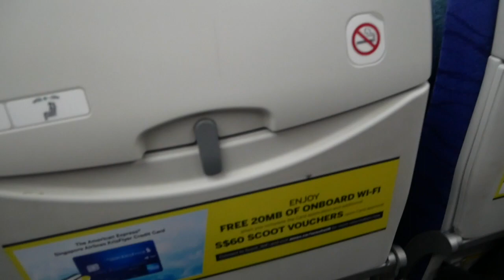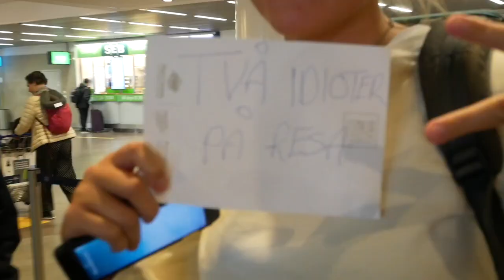Bangkok & Resan hem II VLOGG